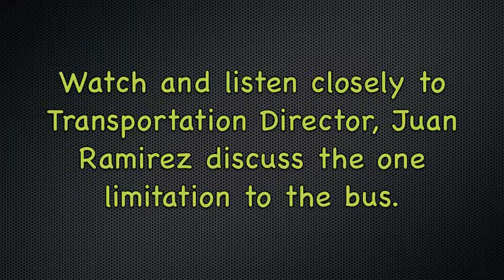Propane Dedicated Engine School Buses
Southwest ISD has run propane dedicated engine school buses for a little over 3 years without any major problems.

So, what is the one limitation the bus has according to Southwest ISD Transportation Director, Juan Ramirez? Watch the video and find out.